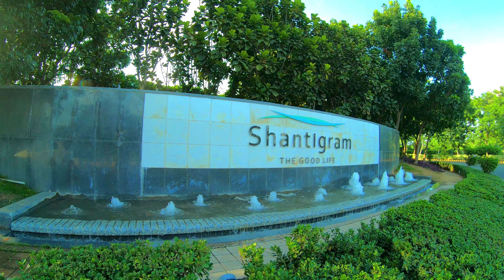ADANI SHANTIGRAM | ADANI SHANTIGRAM LATEST VIDEO | AHMEDABAD | 4K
ADANI SHANTIGRAM | ADANI SHANTIGRAM LATEST VIDEO | AHMEDABAD | 4K   @4k Gujarati Official ​